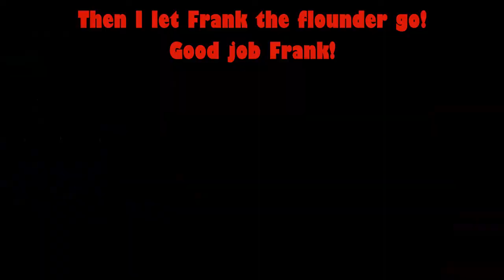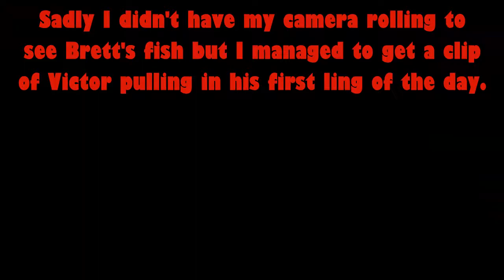Catching big lingcod with my friends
I went out on the charter boat The Slammer on 4/28/2021. Like last time my buddy Brett came along but also my friend Victor went with. We all got our limits on lingcod and rockfish and had a blast! Highly recomend The Slammer.